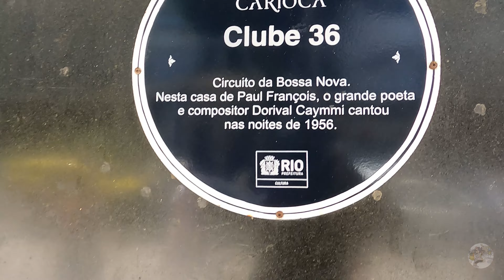RUA RODOLFO DANTAS: Andando em Copacabana | Zona Sul do Rio de Janeiro - RJ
É a rua lateral do hotel Copacabana Palace. Existem várias opções de hotéis na região além de dezenas de apartamentos para aluguel por temporada. Ali também está localizada a famosa Churrascaria Palace e bem pertinho fica o Beco das Garrafas, berço da Bossa-Nova

Rodolfo Epifânio de Souza Dantas, jornalista, deputado, nasceu em Salvador na Bahia no ano de 1854, era filho do Conselheiro Souza Dantas

Formado em Direito pela Faculdade de Recife em 1875, exerceria o jornalismo no Diário da Bahia, órgão do Partido Liberal

Famosa pela praia em forma de meia-lua, Copacabana é um dos bairros mais animados do Rio. Ela atrai moradores e turistas para atividades ininterruptas nas suas areias e no calçadão desenhado. Entre os arranha-céus com vista para a praia, estão o hotel Copacabana Palace em estilo art déco e o exuberante Forte de Copacabana, que abriga um museu militar. Mais para dentro do bairro, cafés descontraídos e bares casuais enchem as ruas sossegadas

O Belmond Copacabana Palace é um hotel histórico localizado em frente à Praia de Copacabana, na cidade do Rio de Janeiro, Brasil

Com um século de existência, o Belmond Copacabana Palace continua a ser um dos mais importantes estabelecimentos hoteleiros da cidade e do Brasil, com duzentos e trinta e nove apartamentos e suítes, divididos entre o prédio principal e anexo, em uma área de onze mil metros quadrados

RUA RODOUFO DANTAS: Walking in Copacabana | South Zone of Rio de Janeiro - RJ

It is the side street of the Copacabana Palace hotel. There are several hotel options in the region as well as dozens of apartments for seasonal rental. The famous Churrascaria Palace is also located there and very close by is Beco das Garrafas, the birthplace of Bossa-Nova.

Rodolfo Epifânio de Souza Dantas, journalist, deputy, was born in Salvador, Bahia in 1854, he was the son of Councilor Souza Dantas

Graduated in Law from the Faculty of Recife in 1875, he would practice journalism at Diário da Bahia, an organ of the Liberal Party

Famous for its crescent-shaped beach, Copacabana is one of the liveliest neighborhoods in Rio. It attracts residents and tourists for non-stop activities on its sands and designed promenade. Among the skyscrapers overlooking the beach are the art deco-style Copacabana Palace hotel and the exuberant Copacabana Fort, which houses a military museum. Further into the neighborhood, laid-back cafes and casual bars fill the quiet streets

The Belmond Copacabana Palace is a historic hotel located in front of Copacabana Beach, in the city of Rio de Janeiro, Brazil

With a century of existence, the Belmond Copacabana Palace continues to be one of the most important hotel establishments in the city and in Brazil, with two hundred and thirty-nine apartments and suites, divided between the main building and annex, in an area of ​​eleven thousand meters squares